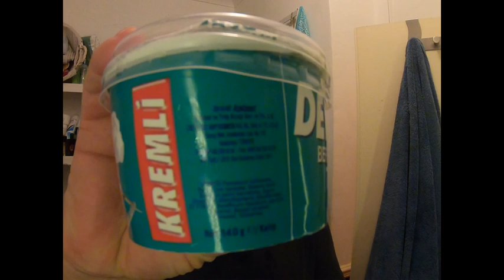Wyzwanie grama. Znów Turcja, czyli Derby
Tym razem tylko pół grama. W końcu to dość twarde mydło :)

Pre shave: mydliny z namaczania mydełka
Mydło: Derby
Maszynka: Chiny
Żyletka: Gilette 7 o'clock szara 3x
Po goleniu: Old Spice whitewater